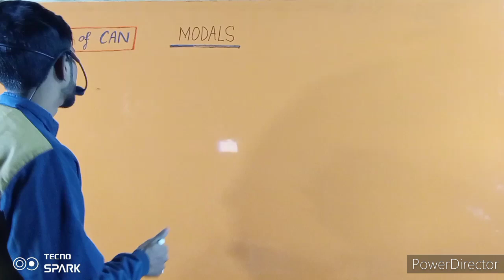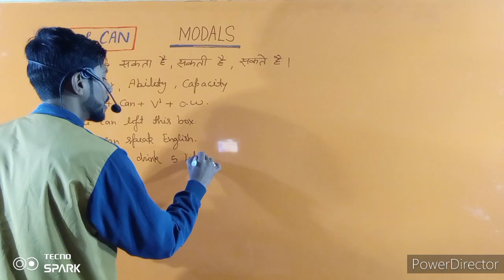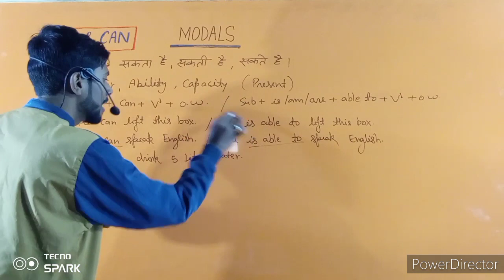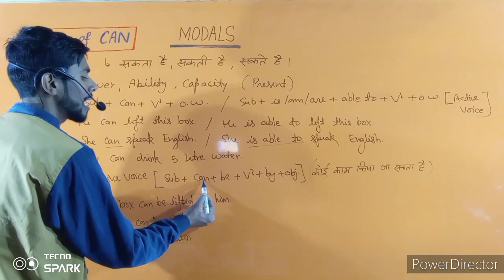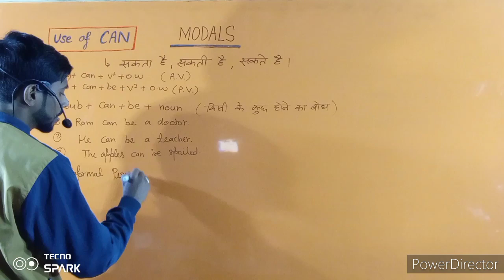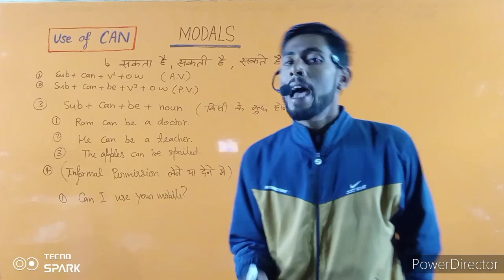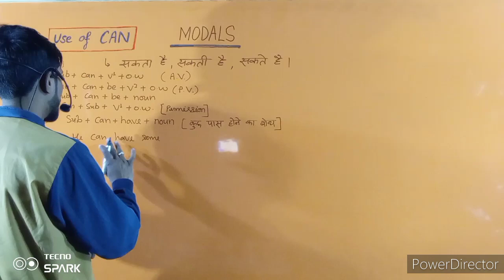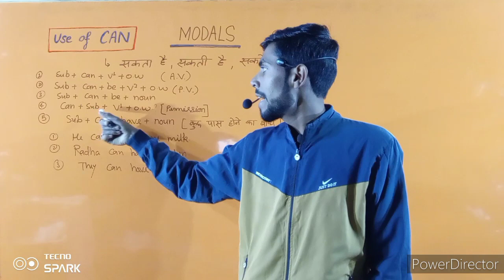proper use of Can , modal auxiliary verb can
modal auxiliary verb Can
अब  can की समस्या खत्म by Ajay verma